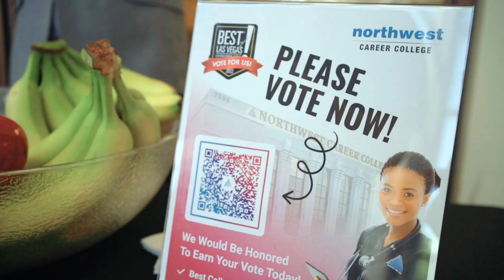Vote NCC for Best of Las Vegas - Thank You!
IT'S THE LAST OF DAY OF VOTING!!!

Thank you to all of those who have continued to vote and support NCC on our quest to gold for the FIFTH YEAR IN A ROW!🏆

to vote Northwest Career College for Best College/University AND Best Trade/Technical School.